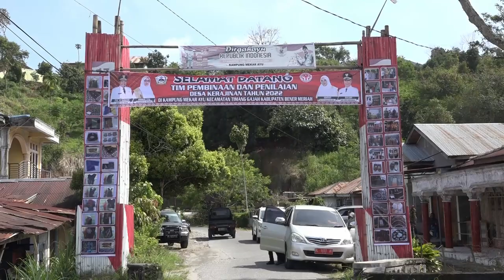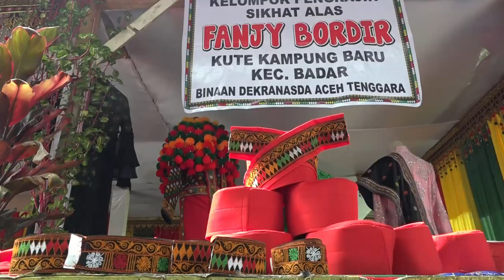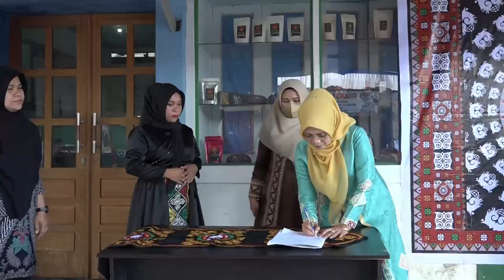Dekranasda Aceh Lakukan Pembinaan dan Penilaian Gampong Kerajinan Di Empat Kabupaten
Dewan Kerajinan Nasional Daerah (Dekranasda) Aceh, melaksanakan pembinaan dan penilaian gapong kerajinan di 3 Kabupaten yakni, Bener Meriah, Aceh Tengah, dan Aceh Tenggara, yang di mulai sejak, 12/5/2022).

Kegiatan itu dilaksanakan untuk menilai kesiapan kelompok pengrajin pada beberap desa tersebut, dalam rangka  lomba tahunan Dekranasda Aceh.

Adapun desa yang di kunjungi tersebut yakni Kampung Mekar Ayu, Kecamatan Timang Gajah (Bener Meriah) Kampung Bebesen, Kecamatan Bebesen (Aceh Tengah), Kampung Sere Kecamatan Blangkejeren (Gayo Lues), dan Kampung Baru Kecamatan Badar (Aceh Tenggara).

Desa-desa yang dikunjungi tersebut merupakam desa pengrajin binaan dari masing-masing Dekranasda pada kabupaten tersebut.

Dalam sambutanya, Ketua Dewan Kerajinan Nasional Daerah (Dekranasda) Aceh, Dyah Erti Idawati, mengingatkan pengrajin di kedua gampong tersebut, untuk terus mendorong peningkatan produktifitas yang barengi dengan kuliatas produk terbaik. Lantaran produk kerajinan khas Aceh semakin digemari di pasar nasional.

"Pengrajin harus tingkatkat kualitas dan kwantitas, mengingat kerawang kita semakin digemari dipasar nasional," kata Dyah.

Selain peningkatan kwantitas dan kualitas produk, edukasi esensi dari kerawang baik itu Gayo maupun di motif Alas juga tidak boleh di lupakan. Sehingga generasi penerus tidak akan lupa akan nilai filosofi dari sebuah seni warisan budaya yang memiliki makna mendalam.

Pada kesempatan itu, Dyah juga menyampaikan, untuk mendukung peningkatan minat pasar terhadap produk kerajinan Aceh, pengrajin juga harus bisa membaca trend mode konsumen terkini, agar produk yang dihasilkan tidak ketinggalan zaman, tentunya itu akan berdampak pada target pasar yang lebih variatif dan luas.

Seusai pembinaan, pada kesempatan itu,  Dyah juga melakukan penandatanganan berita acara penyerahan batuan bahan baku dan alat bagi kelompok pengrajin di kampung setempat, guna meningkatkan produktifitas kelompok pengrajin. Kemudian dilanjutkan dengan penilaian hasil kerajinan.